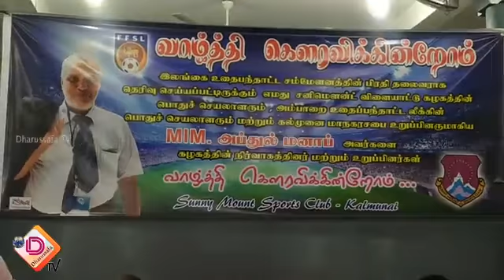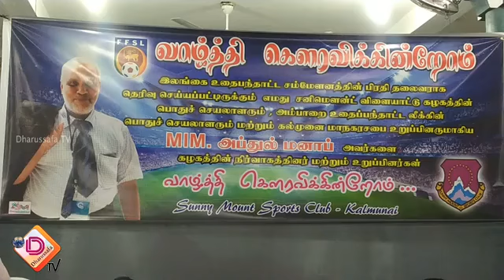MIM. அப்துல் மனாப் பாராட்டு விழா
🧣சனிமவுண்ட் விழையாட்டுக் கழகம்
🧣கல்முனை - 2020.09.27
🧣இலங்கை உதைபந்தாட்ட சம்மேளனத்தின் துனைத்தலைவராக தெரிவு செய்யப்பட்டதற்கான நிகழ்வு.